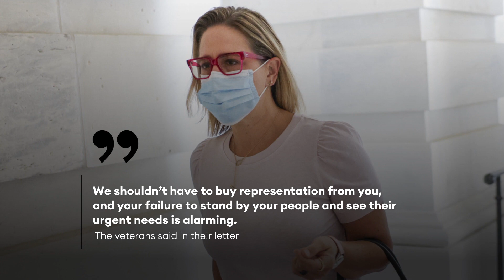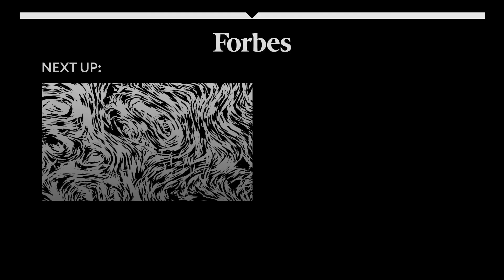Five Veterans Resign From Kyrsten Sinema's Advisory Board Over Her ‘Obstacles To Progress’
Five veterans who sat on Sen. Kyrsten Sinema’s (D-Ariz.) advisory council resigned Thursday, marking the latest show of rising tension over her holdout on portions of key Democratic measures in recent weeks.